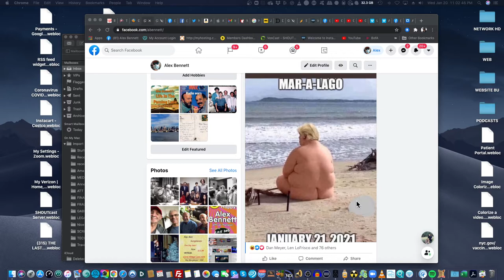Alex Bennett's Ramble 1/20/2021 (from YOUTUBE)